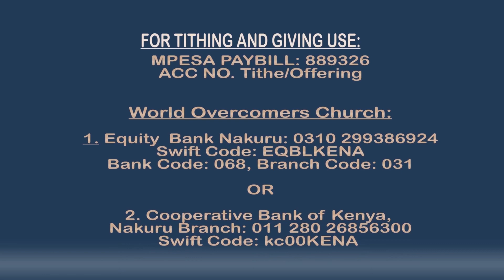THE BENEFITS OF THANKSGIVING PST.LEE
1. Thanksgiving and praise preserves blessings: Malachi 2:1-6, When you thank God and praise God for what He has done, your blessings are preserved. What you thank God for is preserved and what you don’t thank God for, you are bound to loose it. When you don’t appreciate God for what He has done that attracts a curse that pursues you and that which you have and reduces the blessing to zero. The curse takes away from that which you have and reduces you to zero. Vs.5 The covenant of thanksgiving and praise is designed to give you life and peace it brings wholeness nothing is missing, nothing is broken and nothing is wanted in your life. The Hebrew Word for the word curse is bitterness. The curse makes your life and the blessings bitter. Psalms 50:22, When you forget God and what He has done and you don’t appreciate Him you can no longer hold anything together.

2. Thanksgiving and praise provokes God to do new things in your life: Isaiah 42:8-13, Until you thank God for the former things God is not committed to do new things in your life. One of the things that binds God, limits God such that He is not able to do that which He promised or intended to do is ingratitude. Psalms 78:40-44, Psalms 77:11-12, They remembered not what His hand had done and as a result they limited God. That means that the hand of God could no longer perform miracles for them. Exodus 15:6, When they limited God, the hand of God could no longer bring blessings and the hand of God could no longer crush their enemies. Psalms 50:23, When you offer thanksgiving and praise to God, you honour and glorify God and you order your way aright, that is you prepare the way for God to demonstrate more of His blessings into your life.

3. Thanksgiving and praise brings completion: Psalms 57:2, When you pray, God begins to perform. It is thanksgiving and praise that brings completion. Psalms 138:1-2, 8, It is thanksgiving and praise that looses God to perfect or complete what He had began to perform. Luke 17:12-19, As they were went they discovered a miracles had taken place and only one came to say thank you. Jesus did not leave the place, that means that Jesus stayed there to wait for them to return and give glory to God for them to be made whole. After Jesus told them to go show themselves to the priests He knew that a miracle will happen on the way and therefore waited for them to return and say thank you for God to complete what He had began. Jesus was establishing the truth that there is a dimension of God’s goodness and glory that you will not experience if you are not grateful. In the realm of spirit if you want to change level, appreciate God for what He has done so far.